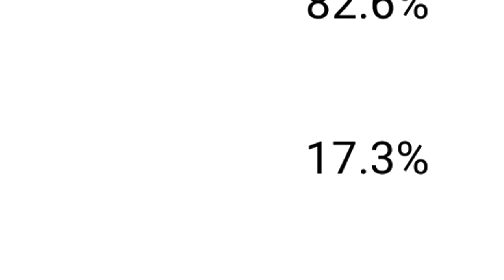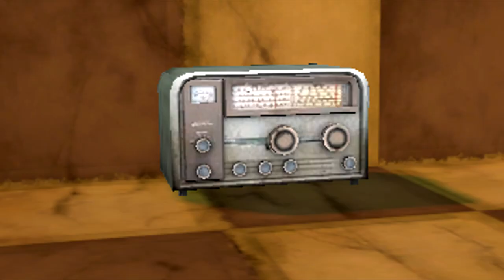Sonic the Dumbhog: The Plane Trip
REUPLOADED (Due to Copyrighted clam)
Originally upload Sunday, July 12th, 2020
How did I got this? Song: Dilemma by Nelly.
Some things are changed as well. So don't worry about it.. (NEW COMMENTARY COMING SOON)

Sonic is going on a trip to be away from his mortal enemys.. but he was wrong!
Join Eggman, Sonic, and Gabriel. For a ride on a Shenanigans Plane.. So have fun I guess??

ummmmmm in lockdown...

For Updates and More, Check my Twitter!

For Art and Drawings, Check my Deviantart!

For Gaming and Helping me Work, Check my Steam!

Channels to Check Out:

Alternetive Channel. (GodGabriel2002)

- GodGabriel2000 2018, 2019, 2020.